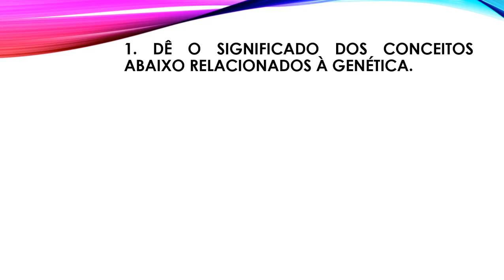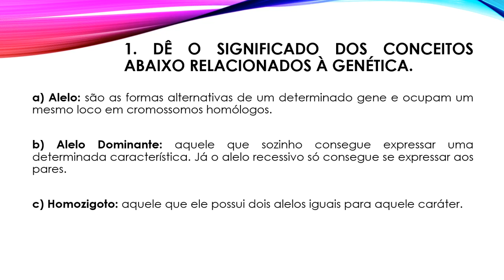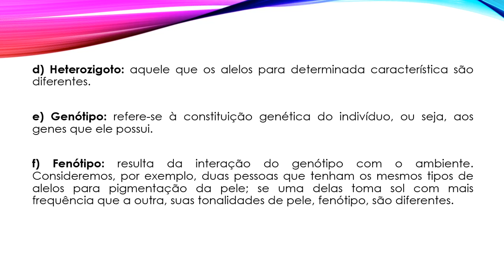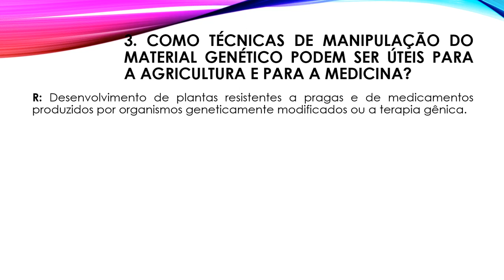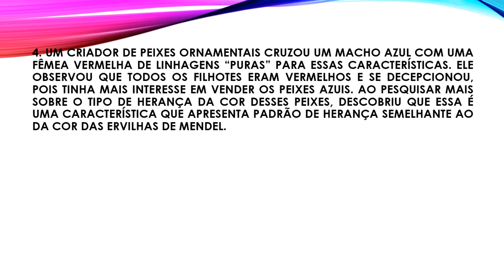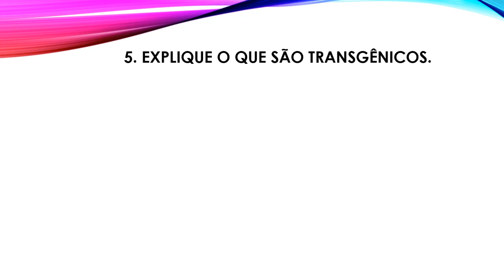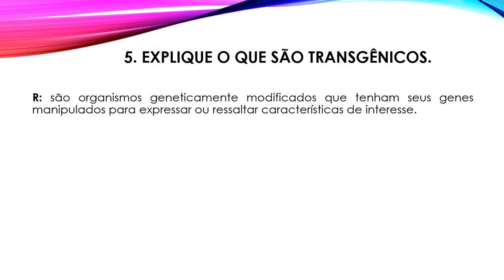Pós-Aula: Correção das Atividades - Genética de Mendel e Hereditariedade Humana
Disciplina: Ciências da Natureza.
Turmas: 9º Anos Fundamental.
Escolas: Edson Bezerra e Rodrigues Alves.